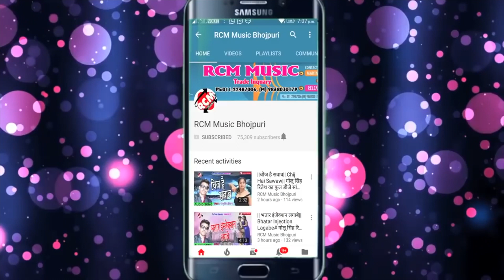धनन्जय धड़कन का 2019 का सबसे फाडू वीडियो नए अंदाज में ||मार लेम सलाई अपना जवानी में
Title: Mar Lem Salai Apana Jawani Me
Singer: Dhananjay Dhadkan
Lable: RCM Music
Lyrics: Faisal Firoj